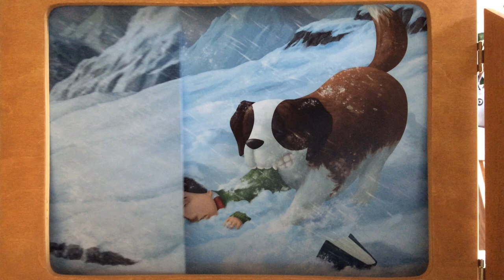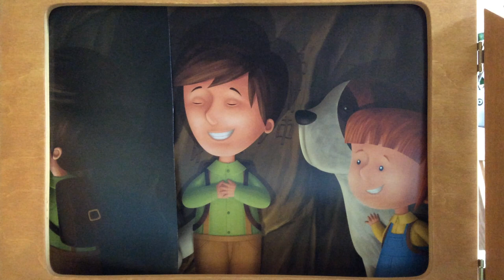Colette raconte : Le secret de la montagne